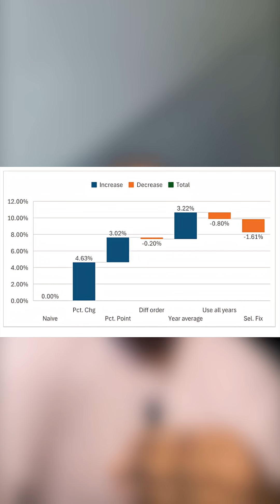The Small Al Model with Big Mathematical Intelligence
GWEN3-4B, a compact Al model that outperforms larger models like GPT in mathematical tasks. How it uses code generation, runs locally, and improves through an error-driven learning algorithm without cloud dependency or fine-tuning.